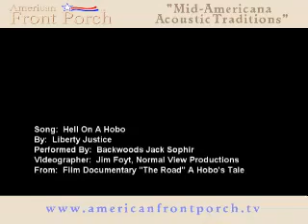Hell On A Hobo Jack Sophir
Poor Old Jack, he did not know, The CORPORATE PIG- FRANCIS G KELLEY, JR
 31 WEDGEWOOD DR
 HOLLISTON MA 01746
AKA "Flatcar Frank" seized the POWER to STEAL from the POOREST. after
BUZZ" Potter's death. Now "FRANK" scum bag SKIMS a NICE PROFIT off HIS 501.c. [3] TAX EXEMPT "Hobo Convention" while NEVER RODE A TRAIN & ADMITS he HATES "HOMELESS FUCKS!"

Old Jack does not know these Facts.

I have another Jack Sophir Video- HOBO DOG.

Somewhere. GOTTA GROW MY BEARD BACK- BoxcarJohnny